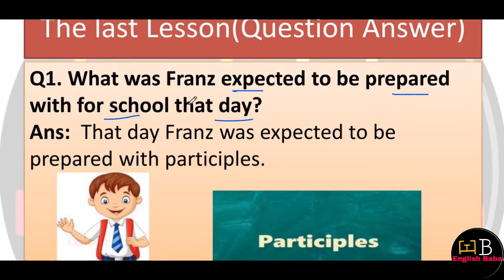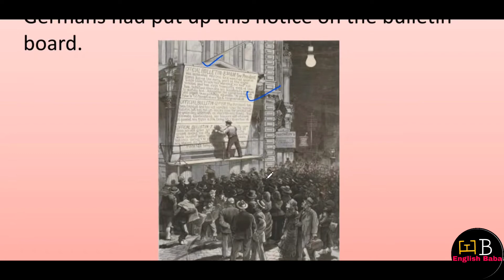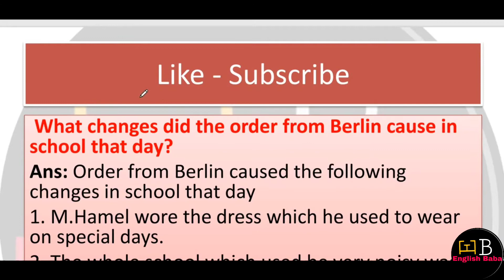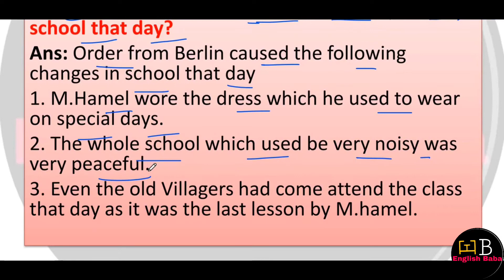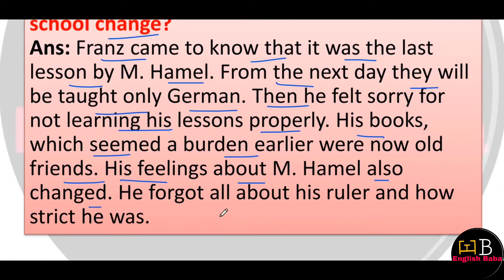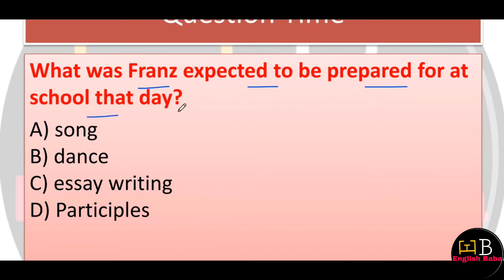The last lesson class 12 Question answers